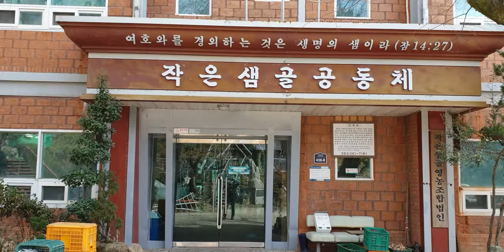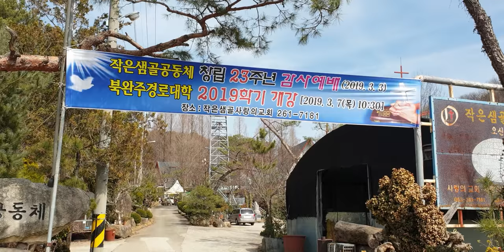작은샘골공동체 대표 김삼수 목사 인터뷰-1